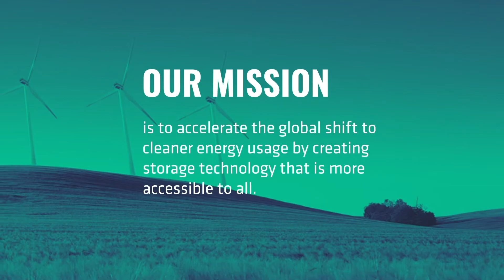Aceleron: Revolutionising the Energy Storage Technology for a Greener Future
Founders Dr Amrit Chandan and Carlton Cummins give an overview of Aceleron and their vision for the future. 🍃⚡️

Aceleron is a cleantech company creating advanced lithium-ion batteries for the circular economy. With our patented battery technology, we are revolutionising traditional battery manufacture - building energy storage systems that can be easily upgraded, repurposed and serviced to have a strong positive social impact around the world.